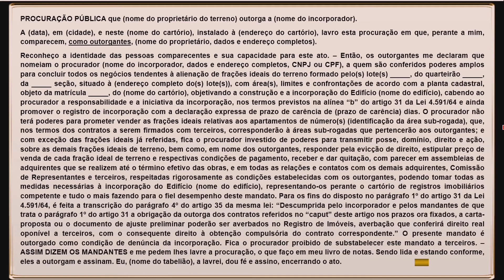Procuração do proprietário do terreno para o incorporador